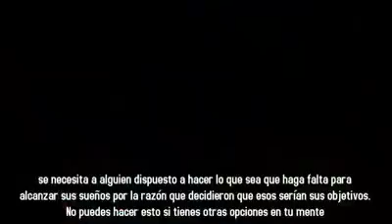MOTIVACIÓN GYM - RISE AND SHINE